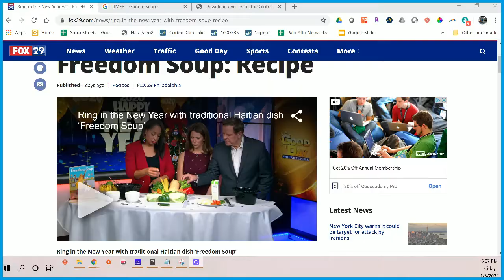"Freedom Soup" Good Day Philadelphia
Ring in the New Year with Freedom Soup! (the book and the recipe!)